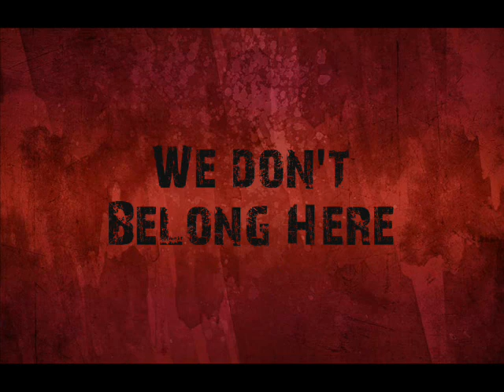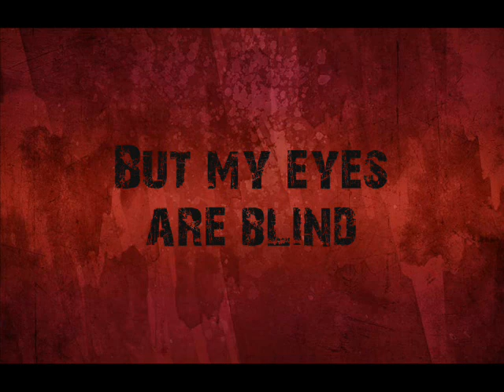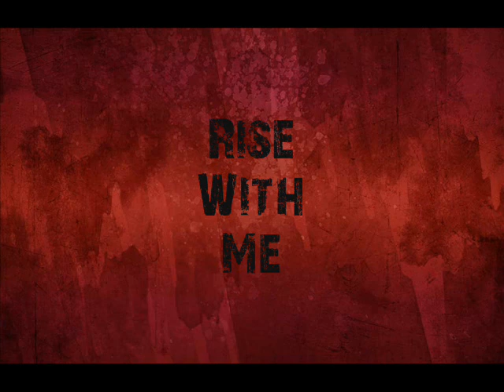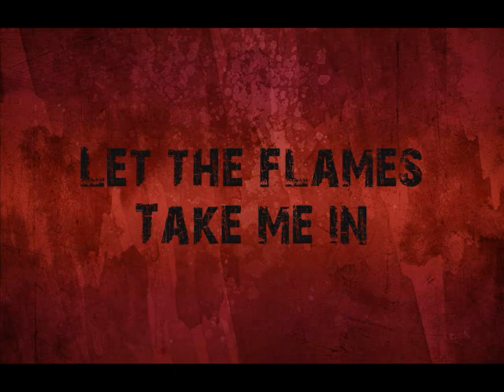SkinHook - Second Death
"Second Death"  by SkinHook

first single from SkinHook's upcoming album